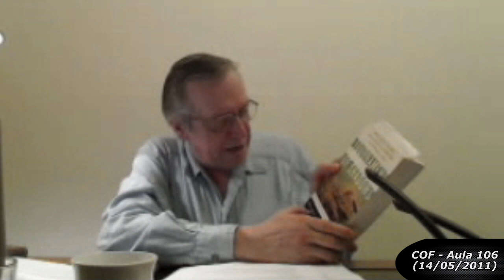Olavo de Carvalho analisa "A Grande Guerra dos Continentes" de Aleksandr Dugin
Olavo lê e comenta a sua conclusão do debate com o Dugin na aula 106 do Curso Online de Filosofia (14/05/2011)

Debate completo por escrito:

Os EUA e a Nova Ordem Mundial. Um Debate Entre Alexandre Dugin e Olavo de Carvalho

Se for comprar na Amazon use os links abaixo para ajudar o canal

Link para qualquer produto

Olavo de Carvalho - O imbecil coletivo: Atualidades inculturais brasileiras

Olavo de Carvalho - O Jardim das Aflições

Patrick J. Buchanan - Churchill, Hitler, and "The Unnecessary War": How Britain Lost Its Empire and the West Lost the World

George Vernadsky - A History of Russia

Karl E Meyer - Tournament of Shadows: The Great Game and the Race for Empire in Central Asia